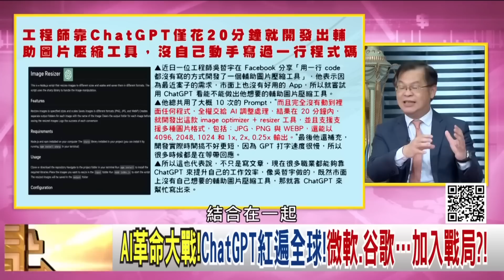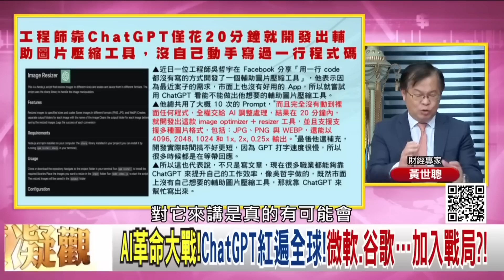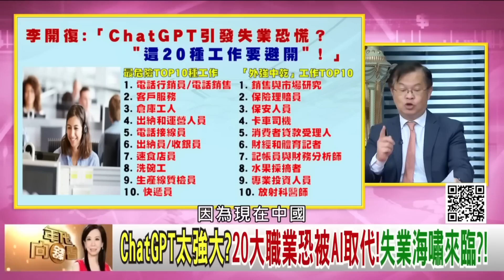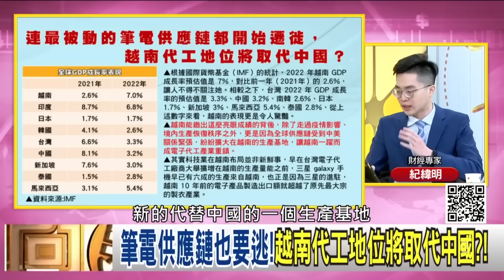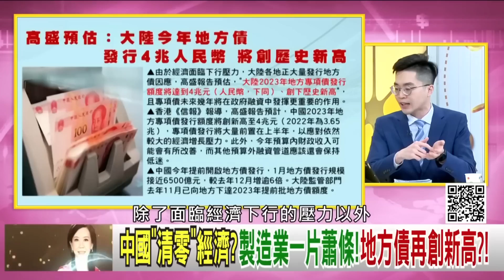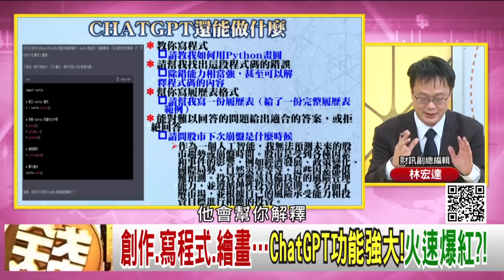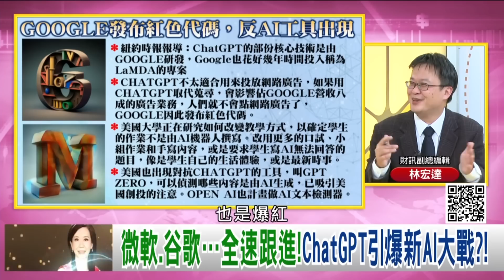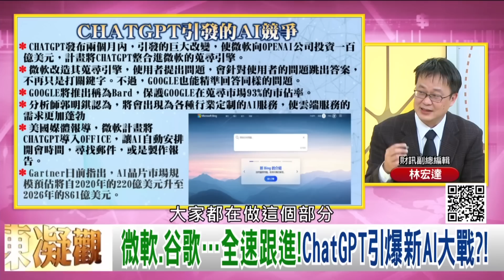《中國經濟大崩潰！大砍醫要補貼！引爆白髮革命？！習近平急喊話...經濟困境"防系統風險"？！美制裁發威！中國企業紛紛裁員？！》【2022.02.19『年代向錢看』週末精選】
中國缺錢找人民開刀?武漢萬人醫保抗議補貼被砍?!
美中科技站!安謀中國裁百人!艾克爾上海停工1周?!
中國房市慘淡!法拍屋數量創新高!房貸期限可到90歲?!

來賓：朱岳中、董立文、黃世聰、紀緯明

最美主持人：陳凝觀
播出時間：壹電視新聞台 CH49  每周一至周五晚間八點到十點
重播時間：年代新聞台   CH50  每周一至周五 (隔日)下午四點到六點

下載【年代電視】APP：
iOS平台：